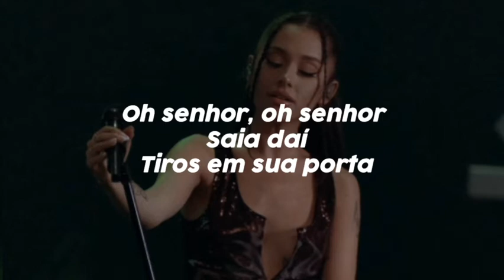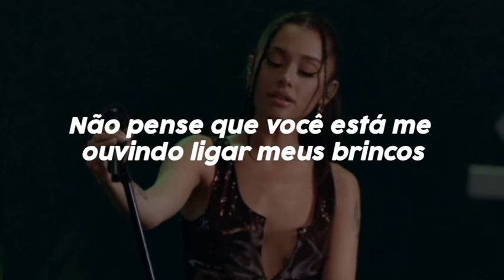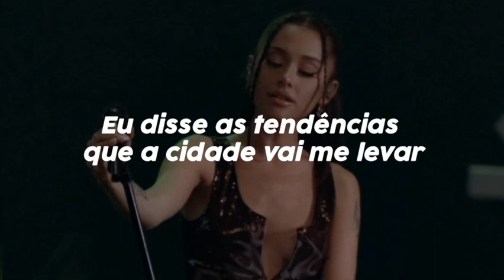Ynw Bslime ft. Nle Choppa - Citi Trends [Tradução/legendado]